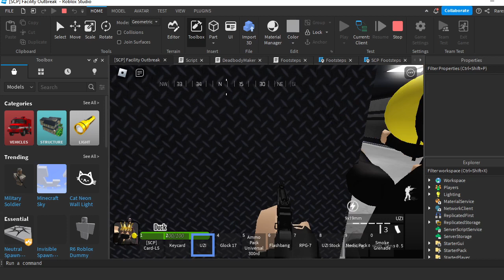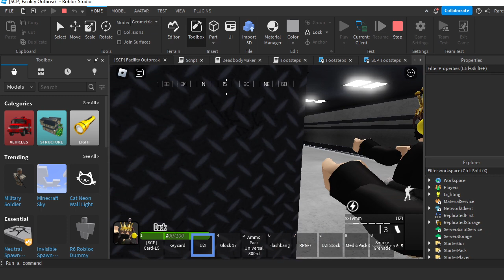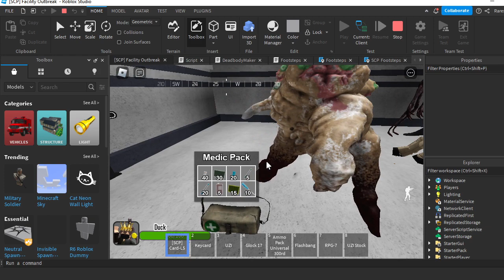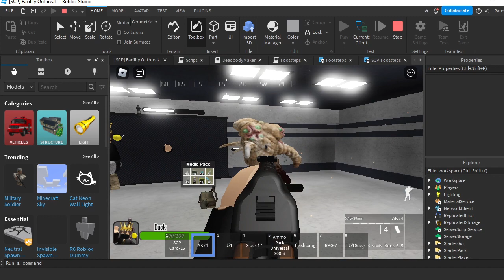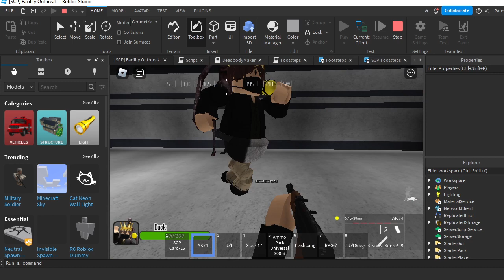173 chamber added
this is a upcoming game im working on